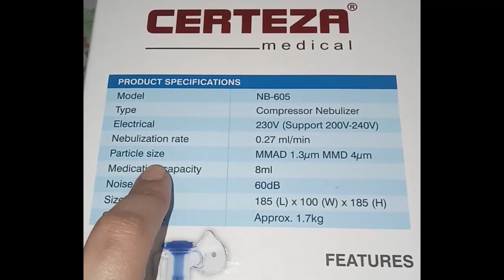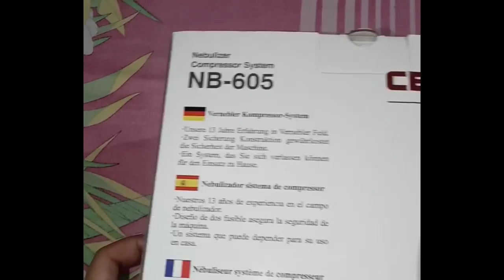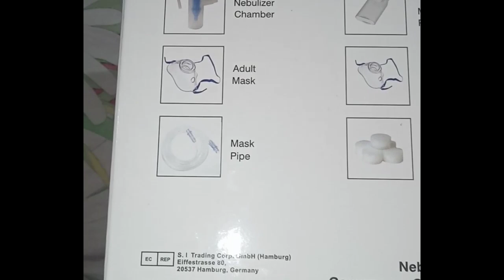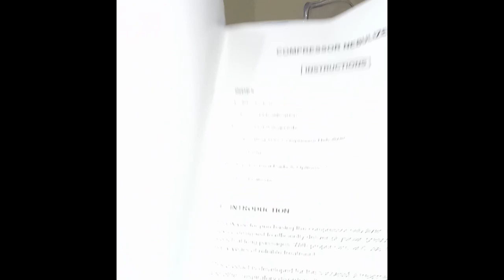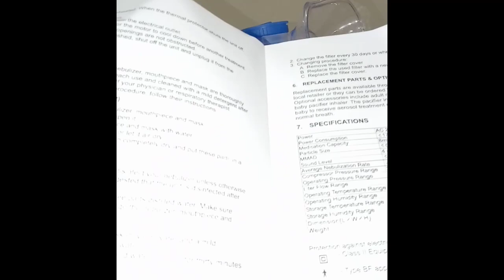Certeza NB-605 Nebulizer Machine Review | Runny Nose Treatment